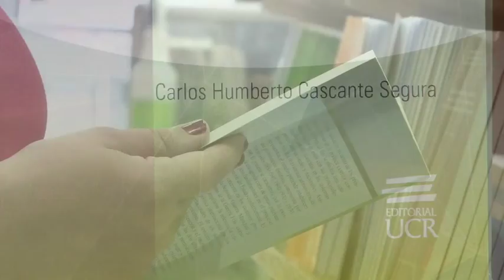Editorial 09 JULIO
Este es el libro que nos recomienda la Editorial de la Universidad de Costa Rica para esta semana.
Si quiere ser la persona ganadora de este libro, le invitamos a participar en nuestro sorteo semanal. Ingrese a nuestro perfil, busque la publicación correspondiente y allí encontrará las instrucciones para concursar.